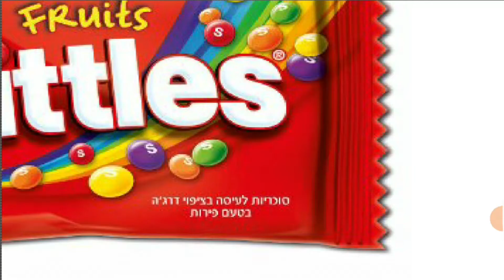ʂƙıɬɬƖɛʂ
Sorry,there was a background error at the end